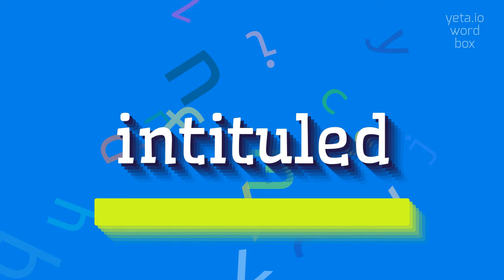How to say "intituled"! (High Quality Voices)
Watch in this video how to say and pronounce "intituled"!